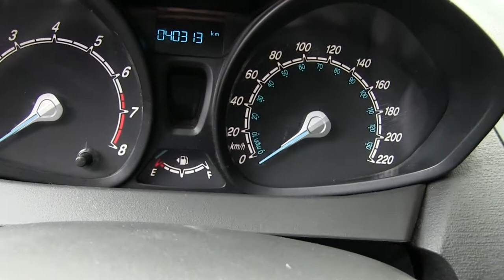Ford / Fiesta / 2016 - M194385